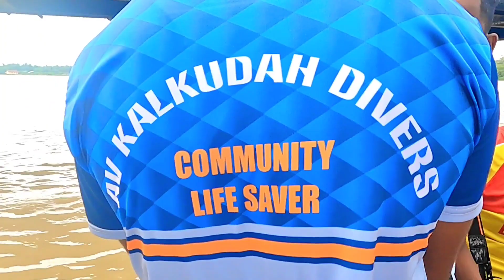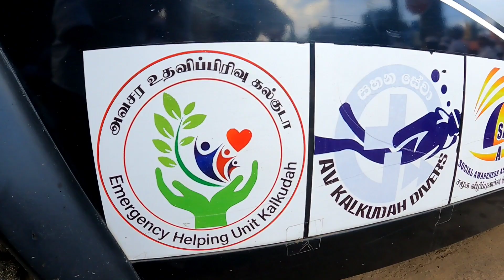🤿உயிரை பணயம் வைத்து உயிரை காப்பாற்றும் இவர்களுக்கு கொஞ்சம் கூட பயம் கிடையாது . part 2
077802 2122